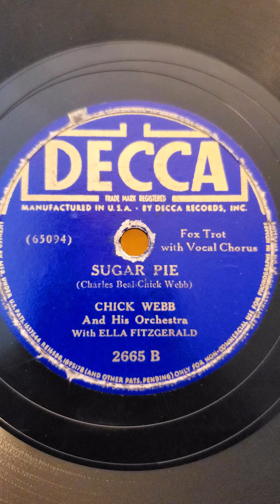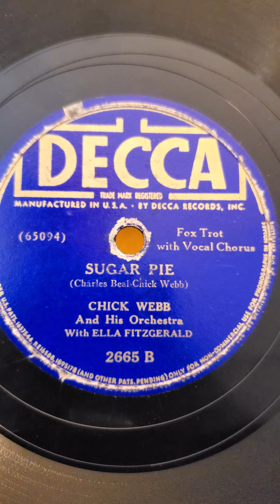Sugar Pie - (vocal Ella Fitzgerald) Chick Webb and his Orchestra Decca Records #2665